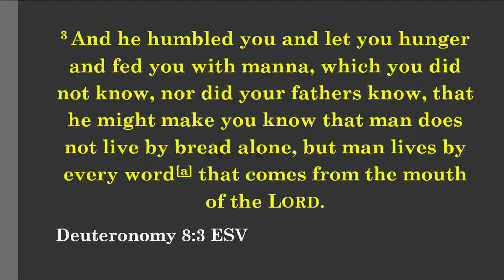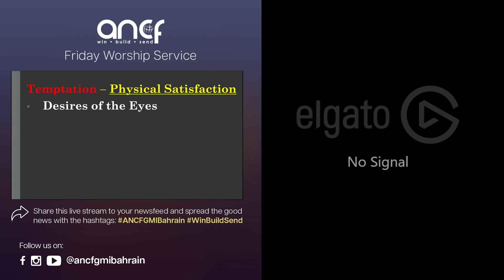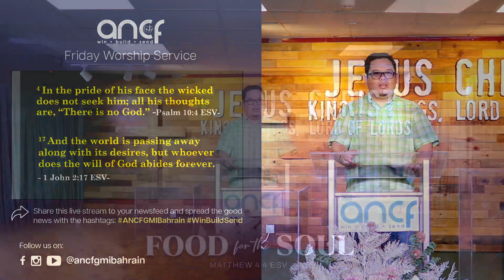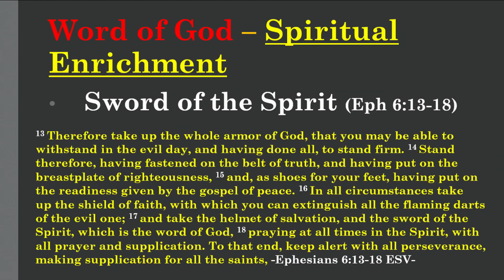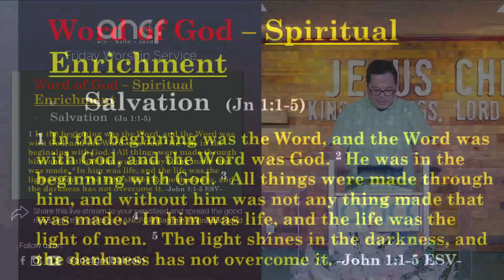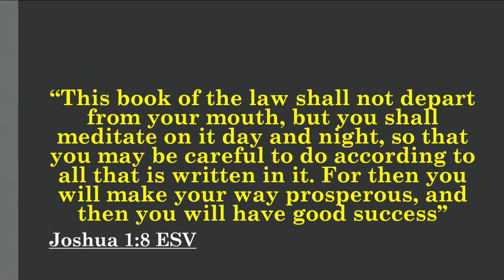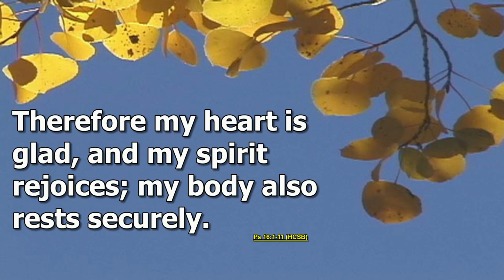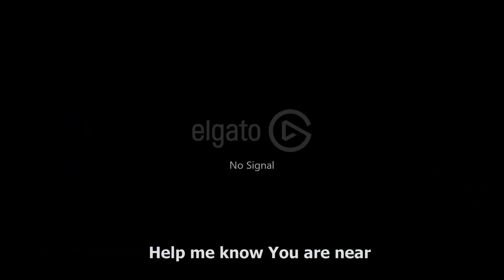FOOD FOR THE SOUL (Matthew 4:4) - Bro. Ivarr Empleo